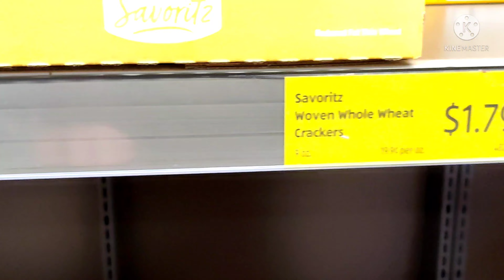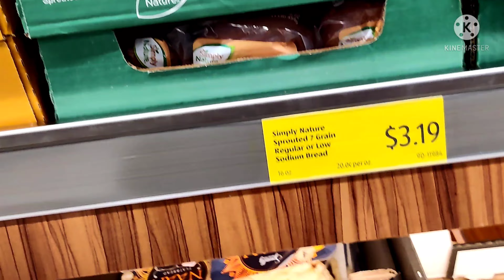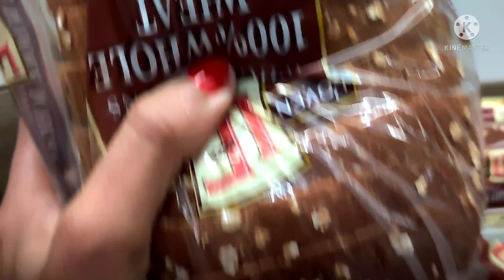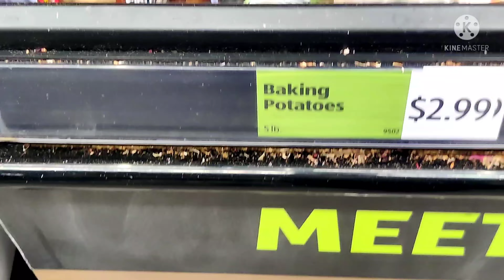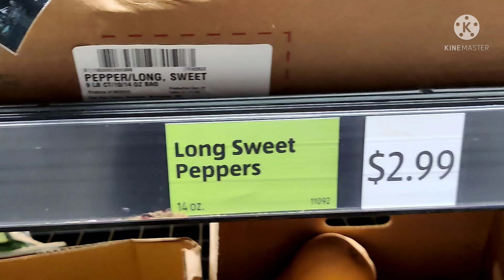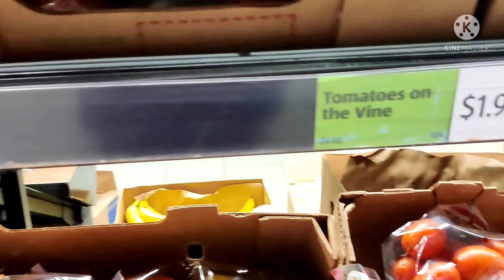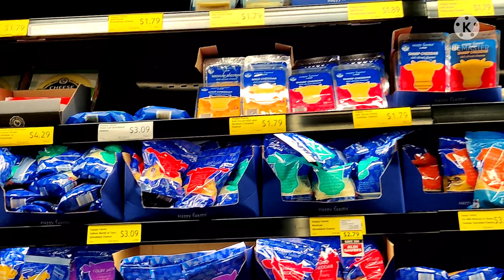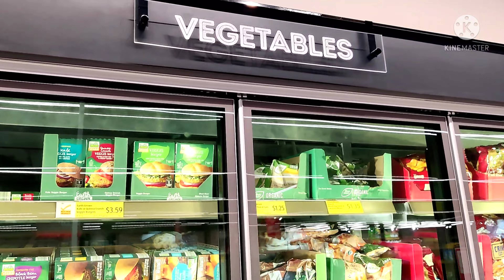USA मे grocery shopping!! आखिर, यहाँ पे सामान कितना महंगा मिलता है ?